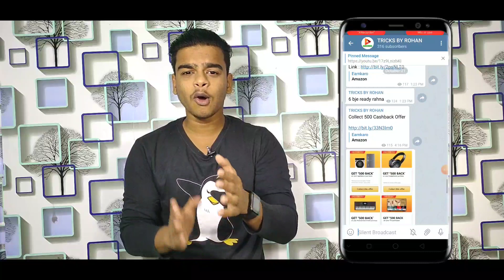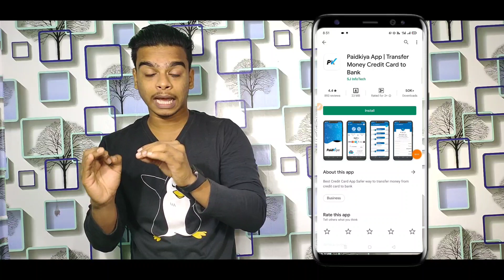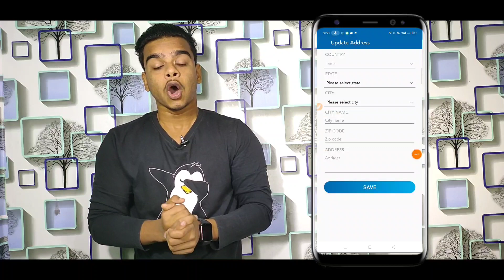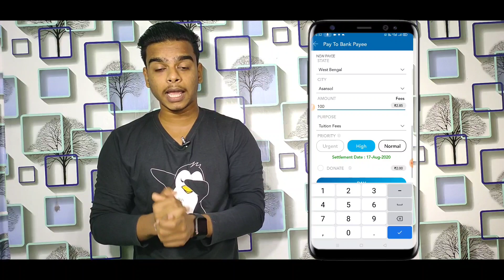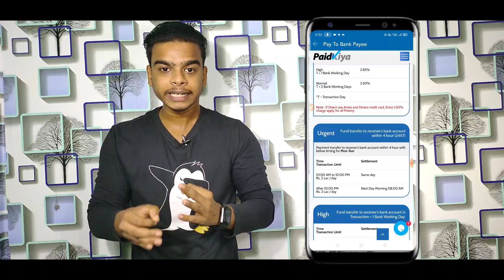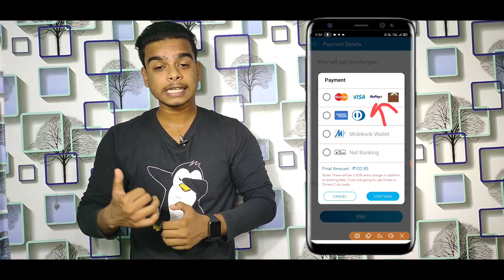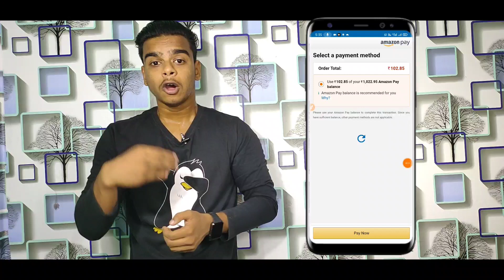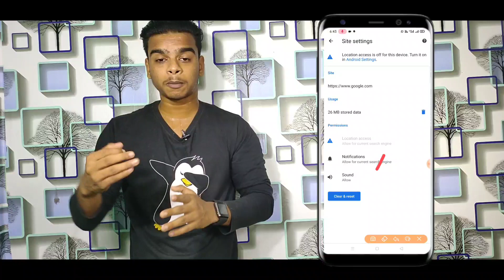Amazon pay balance Transfer New Trick || Amazon pay to.bank transfer,Transfer Amazon pay balance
I Amazon pay balance Transfer New Trick || Amazon pay to.bank transfer,Transfer Amazon pay balance

in case link not open Download Telegram app and search " Tricks By Rohan "